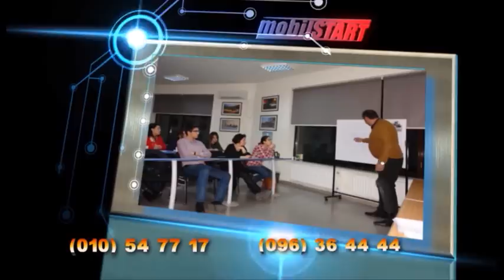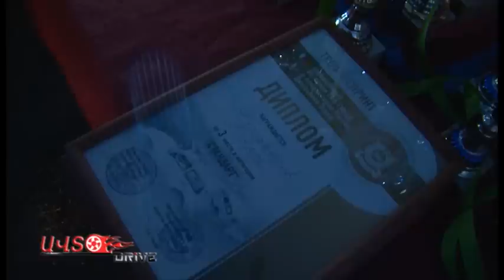offroad armenia трофи спринт 2016